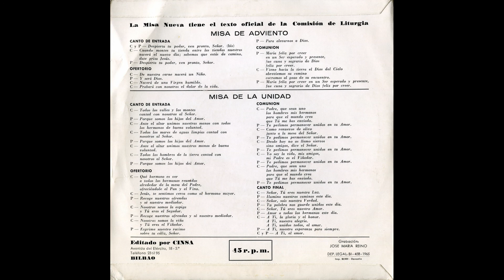Agnus Dei (Cordero de Dios) (de la Nueva Misa - José Ignacio Prieto, S. J.) (1965)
Observación: La Nueva Misa tiene el texto oficial de la Comisión de Liturgia.

- LETRA (Lyrics):

Cordero de Dios, que quitas el PECADO del mundo, ten piedad de nosotros.
Cordero de Dios, que quitas el PECADO del mundo, danos la PAZ.

Aquí puede hallarse la PARTITURA y LETRA de la Nueva Misa, con texto castellano (español) para pueblo y coro, compuesta por el Reverendo Padre José Ignacio Prieto, S. J. :

- ‘’Agnus’’ (de la Nueva Misa, compuesta por el Reverendo José Ignacio Prieto, S.J.)
- Intérpreta: SCHOLA CANTORUM de la Universidad Pontificia de Comillas, Madrid, ESPAÑA) - Dirección: José Ignacio Prieto, S. J.
- Antiguo disco LP ‘’Misa Nueva, Misa de Adviento, Misa de la Unidad (J. I. Prieto, S. J.)’’ (1965)
- Microsurco
- Velocidad: 33 1/3 r.p.m. (33 1/3 revoluciones por minuto)
- Referencia: CIN-131
- Grabación: José María Reino
- Fabricado por IBEROFON, S.A.